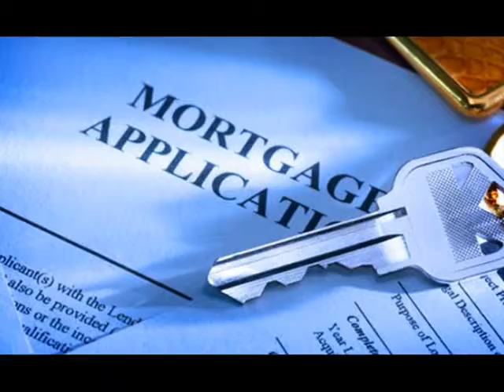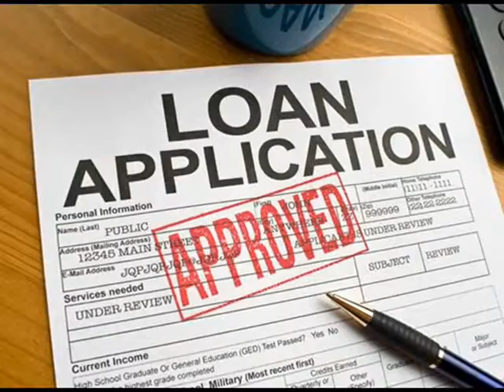VA Refinancing Shreveport 866 362 1168